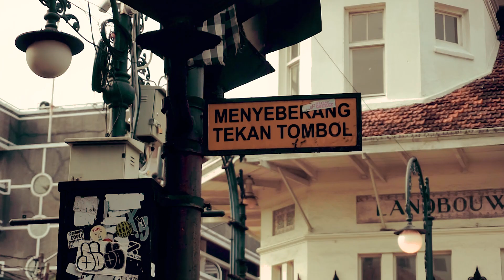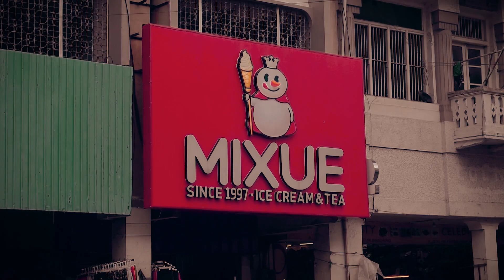KLIFONARA Hunting - Asia Afrika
Hallo Klifoners!
KLIFONARA balik lagi nih dengan hunting nya yang pastinya seru banget! Bagi kalian yang ketinggalan huntingnya jangan berkecil hati ya, karena masih ada hunting lainya yang bisa kalian ikuti nihhh

Mau liat keseruan hunting kemarin? Yuk tonton video diatas yaaa. See you guys at the next hunting

KLIFONARA? Klik! 👌🏻💛🖤